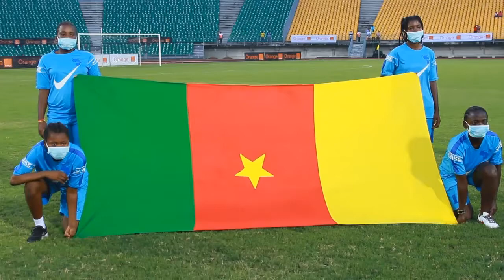Is Over Confidence Killing the Cameroon National Women Football Team?wafcon2022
CAMEROON HAS NOT BEEN ABLE TO WIN ANY OF HER TWO GAMES IN THE ONGOING WAFCON2022 IN MOROCCO. TOGOLESE COACH SPECULATED ITS OVER CONFIDENCE, LETS TAKE A DIVE TO THE AUTHENTICITY OF THIS ARGUMENT.